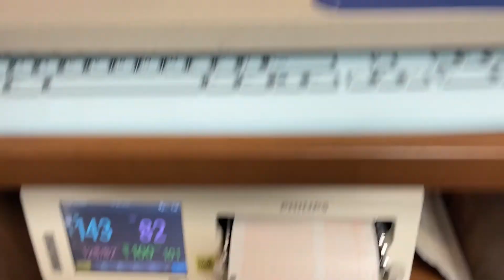It's Time! 👶🏽| Labor And Delivery Mini Vlog | Marriage Madness With Rio & Cara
Welcome to "Marriage Madness with Rio & Cara" YouTube Channel!

[Baby Number 4!  Delivery time!  Check out what happened!]

Marriage Madness with Rio & Cara is a YouTube channel that presents the best and most Attractive videos about Lifestyle. The best and most important thing I present through each video. And spent a lot of fun time with my husband. You can learn a lot by watching my videos that will make your lifestyle more attractive and great. We hope to create and present more outstanding videos in the future. Keep watching  Our other videos until We come up with more Excellent and Interesting videos. We hope that you enjoy and have a great time here.

🔥 Read along and grab your 40 day couples word fast book

✅Thank you for all of the support don't forget to show some love on this "Marriage Madness with Rio & Cara".